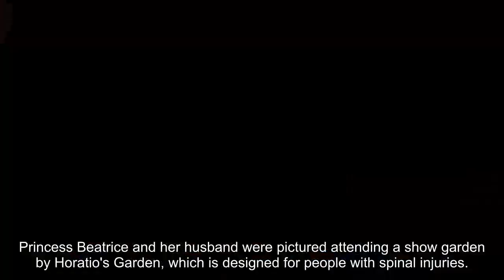Princess Beatrice steps in for pregnant Princess Eugenie with her due date just days away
Princess Beatrice stepped up the sisterly duties this week by attending a royal engagement, which would likely have been attended by Princess Eugenie. The 33-year-old is preparing to welcome her second child into the world any day now - with mum Sarah Ferguson previously letting slip that her daughter is due "by the end of May". Princess Beatrice and her husband Edoardo Mapelli Mozzi were pictured at the Chelsea Flower Show on Monday, with Eugenie posting a sweet snap of her elder sister and brother-in-law on her Instagram story.

Princess Beatrice and her husband were pictured attending a show garden by Horatio's Garden, which is designed for people with spinal injuries.

Princess Eugenie - who has scoliosis - is a "proud" patron of the charity and shared a sweet post on her Instagram story.

Eugenie wrote: "I'm such a proud patron of this charity and my sister loved visiting yesterday."

The social media post, which was uploaded by Eugenie, included the snap of a smiling Beatrice and Edoardo.

Eugenie announced the exciting news of her second pregnancy earlier this year.

The 33-year-old did not reveal details of her actual due date, only stating that she is due this summer.

The royal and her husband Jack Brooksbank are already proud parents to their two-year-old son August, who was born in February 2021.

Earlier this month, Sarah Ferguson revealed that they "don't know" whether the baby is a boy or a girl, adding that the baby will be born "any minute now".

Despite a no-show at the Chelsea Flower Show, Princess Eugenie did step out to celebrate her uncle's Coronation earlier this month.

The heavily-pregnant royal was sat next to Princess Beatrice, Edoardo and Jack in the third row in Westminster Abbey.

Prince Andrew and Prince Harry also in the same row as the Duke of York's two daughters and their husbands.

The sisters stepped out